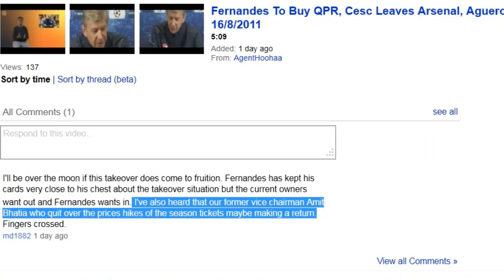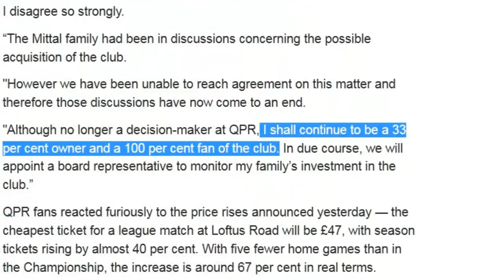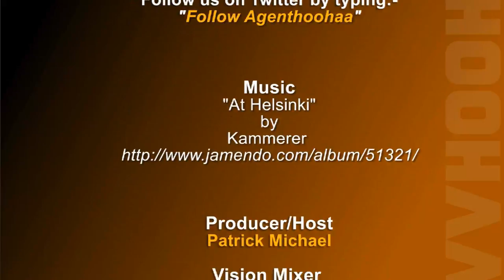Championship Match Day 3, QPR, Amit Bhatia, Fernandes - Hoohaa Sports Today 18/08/2011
This Thursday's edition look at Match Day 3 in the Championship, with 3 teams possessing a 100% record and looks set to be that way at least through this weekend of fixtures. Plus, we continue our look at the takeover bid at Queen's Park Rangers, as former Vice Chairman, Amit Bhatia, is rumoured to make a return.